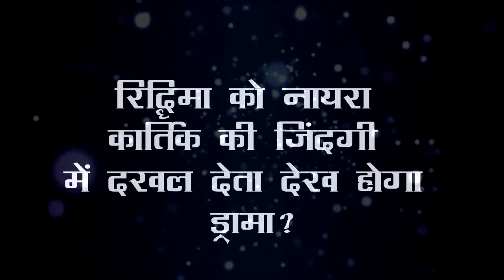Yrkkh || रिद्धिमा को नायरा–कार्तिक की ज़िंदगी में दखल देता देख, दादी जड़ेगी जोरदार तमाचा !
ye rista kya kahlata hai full episode Update, ye rista kya kahlata hai full episode today news, ye rista kya kahlata hai aj ka episode review, yeh rishta kya kehlata hai, naira, 24X7OnlineNewsyehrishtatodayepisode, 24X7OnlineNewsYRKKh, 24X7 Online News ye rista kya kahlata hai, YRKKh today episode 18 december 2020, ye rista kya kahlata hai upcoming twist, YRKKh latest truck